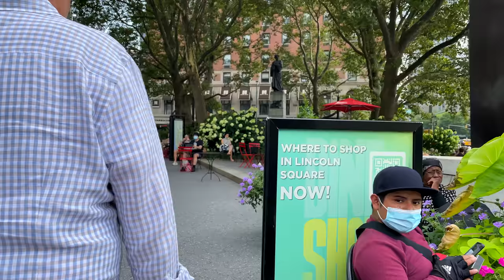【4K】WALK Columbus Avenue NEW YORK City USA 4k video NY vlog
Walking along Columbus Avenue in the Upper West side, in Manhattan, NYC. Nice restaurants, shops in a beautiful environment.

This urban walk was a pleasure and everybody. should be able to experience it. It was a perfect day. Manhattan was fun! An awesome walk where to feel city. This is New York 4k as seen by this travel vlogger! Take a virtual walk with us. Let's virtual hike watching this slow tv documentary 4k video.

The sanitary situation had improved, and normal life was almost back but again is being threatened! Check this new reality out!